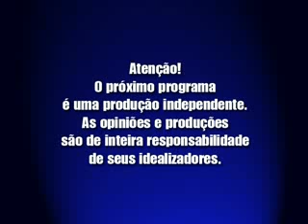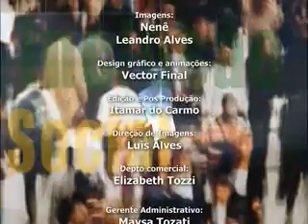Vergara em Programa Inclusão Social dia 10 Fevereiro de 2011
O programa Inclusão Social realizado hoje dia 10 de Fevereiro de 2012 pelo Canal 9 Net Franca e apresentado pelo Vergara, com comentado da Dra. Ueda.